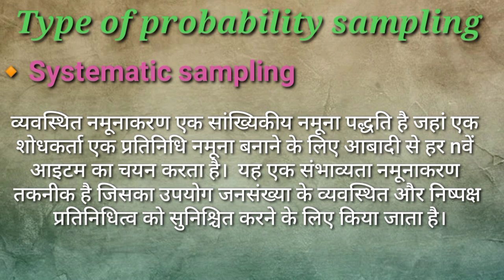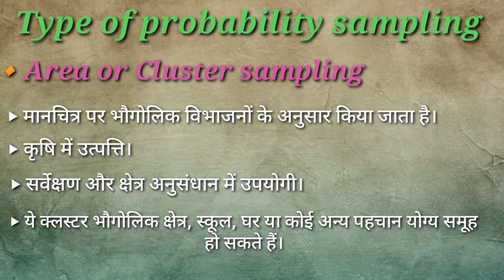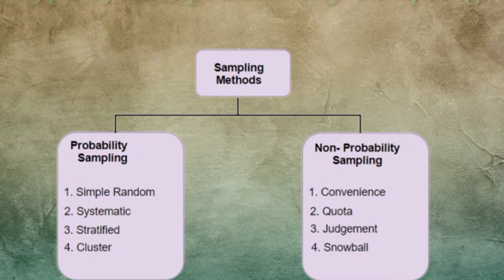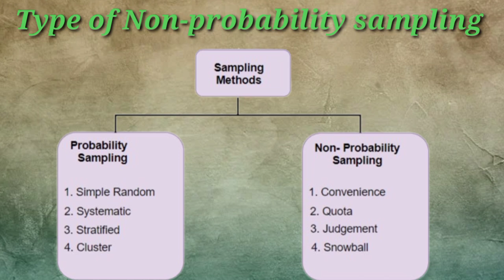Systematic sampling ll cluster sampling ll type of sampling ll ugcnet ll B.A ll LNMU ll 3rd Part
Probability sampling ll Non probability sampling ll Type of sampling ll research methodology ll ugcnet ll B.A ll LNMU ll 3rd Part

About this video::

आज की इस वीडियो में... मैं बताने जा रही हूं,
Sample k methods को जिस में हम बात करेंगे Systematic और Cluster Sampling के बारे में, जो  Probability sampling का प्रकार है।

Cluster sampling
Sample kya hai
Sampling kya hai
Sampling in hindi
LNMU B.A part 3
Sampling k type
Sample meaning
Sample Definition
Sampling
Method of Sampling,
Probability Sampling Techniques
Non Probability Sampling Techniques,
sampling types research methodology
types sampling method
probability sampling types with examples
types of sampling method statistics
sampling meaning and types in research
types of sampling Method of Sampling
Simple Random Sampling
Systematic sampling
Stratified sampling technique Convenience sampling
Judgement sampling
purposive sampling Quota sampling
snowball sampling
research methodology bba
m.com research methodology notes research methodology notes